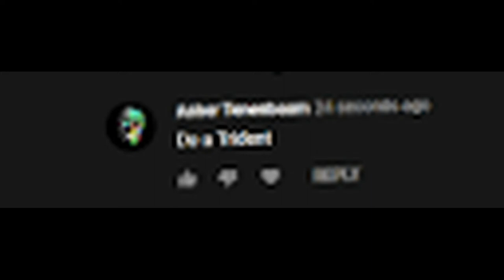I Made POSEIDON'S TRIDENT!!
Today i'm making a TRIDENT!

Goose Land is a Minecraft channel that does tutorials! You'll find occasional streaming and some bed wars :P